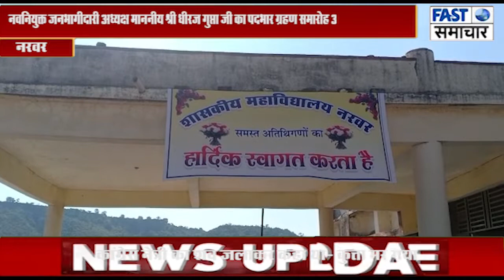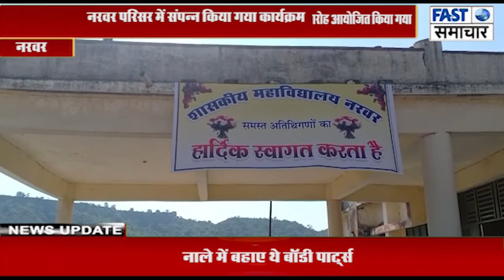नवनियुक्त जनभागीदारी अध्यक्ष माननीय श्री धीरज गुप्ता जी का पदभार ग्रहण समारोह आयोजित किया गया